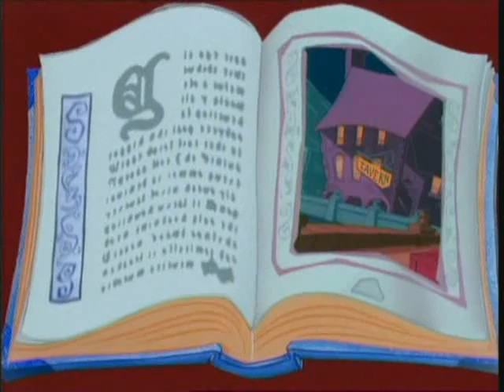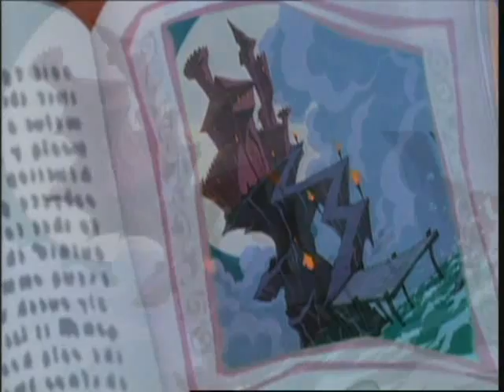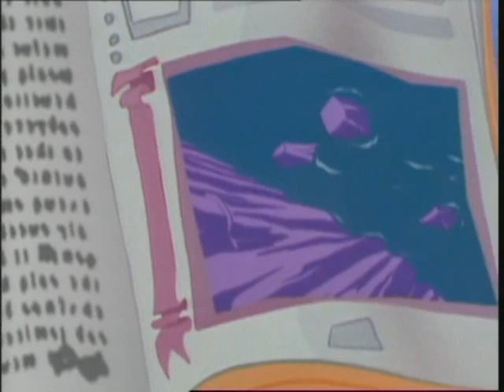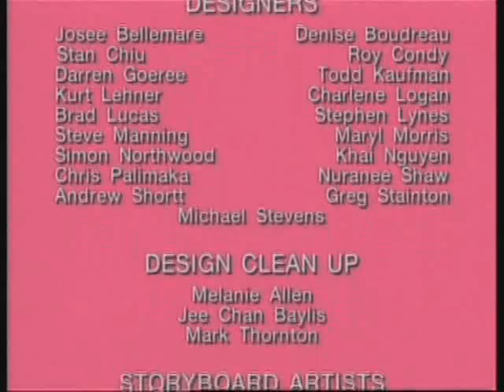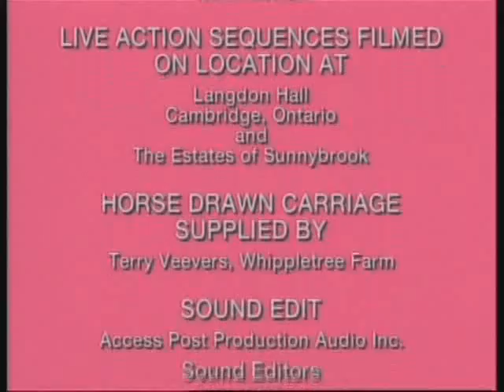Monte Cristo grófja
Monte Cristo grófja (The Count of Monte Cristo) 2006
színes, magyarul beszélő rajzfilm, 45 perc,

Rendezte: Richard Slapczynski

A történet 1815-ben Franciaországban kezdődik. Edmond Dantes épp az esküvőjére készül szerelmével Mercedes-szel, amikor három csaló elvetemült módon börtönbe juttatja. Évekkel később egy vakmerő szökés után If várának börtönéből, Monte Cristo grófjaként tér vissza, hogy bosszút álljon. Kalandjai közepette összebarátkozik egy hűséges kandúrral Louis-zal, Párizs leglustább szakácsával Fiorelloval és egy fiúnak öltözött gyönyörű lánnyal Lucia-val. Együtt indulnak el, hogy igazságot szolgáltassanak, útjuk során pedig a gróf is megtanulja, hogy a szerelem sokkal fontosabb mint a bosszú.